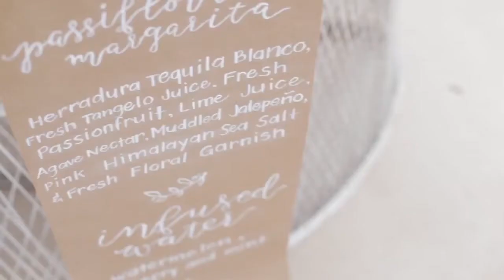Event Stock footage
ThePartyco.com Web Header